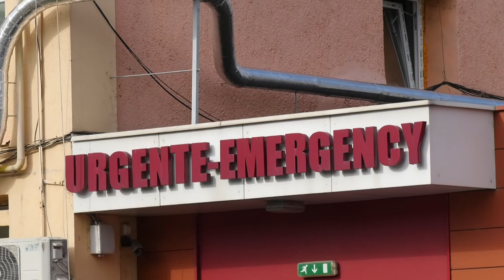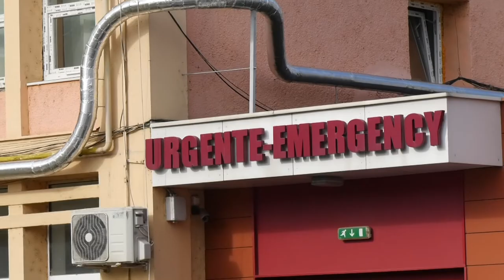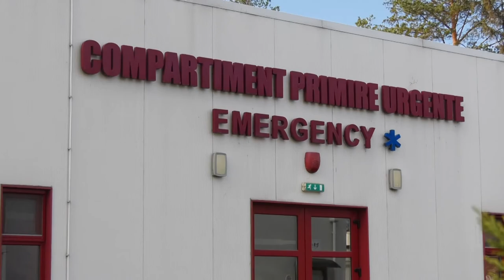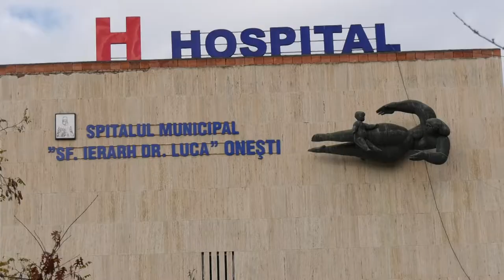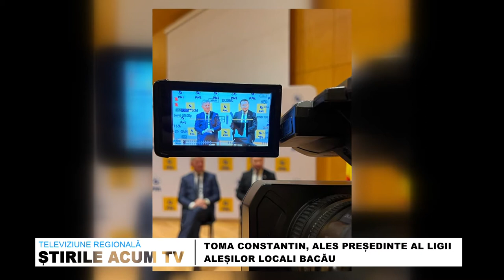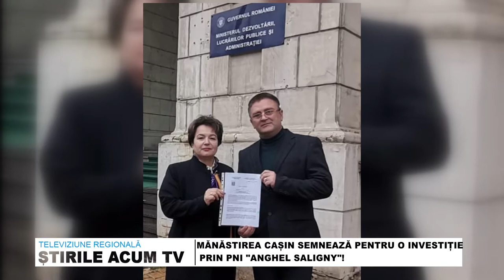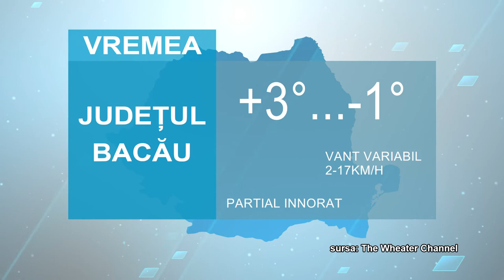STIRILE ACUM TV | 29-30.11.2022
VASILE GROZA, CETĂȚEAN DE ONOARE AL ONEȘTIULUI
TOMA CONSTANTIN, ALES PREȘEDINTE AL LIGII ALEȘILOR LOCALI BACĂU
MÂNĂSTIREA CAȘIN ARE PROIECT DE ALIMENTARE CU APĂ PRIN ANGHEL SALIGNY